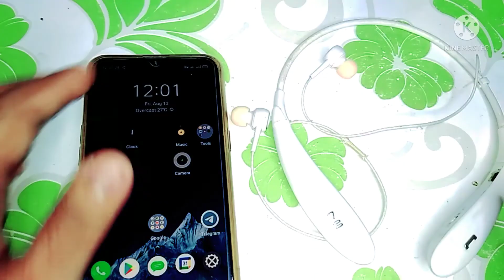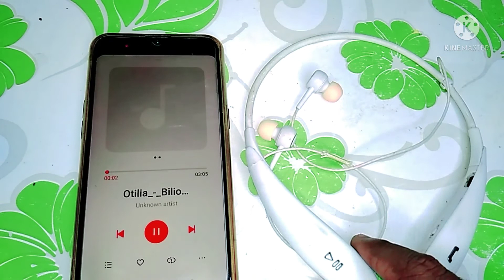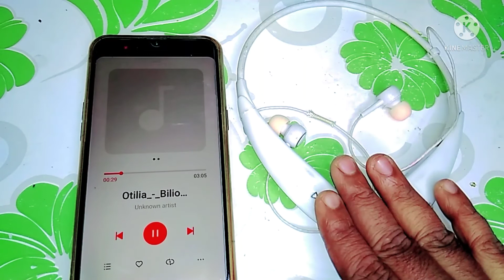How To Repair Bluetooth Earphone Battery | Battery 🔋 Repair Simple तरीका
Bluetooth earphone battery repair
Handyman Tips & Hacks That Work Extremely well
Bluetooth headset battery repair
Bluetooth headphones battery repair hindi
Bluetooth headphone battery service

bluetooth headset battery repair kaise kare
bluetooth headphone battery kaise repair kare
How to repair bluetooth battery
koi bhi bluetooth headset ke battery ko repair kare
3.7 volt battery
battery 🔋 Repair Simple तरीका
how to repair bluetooth battery in hindi
rechargeable polymer lithium battery repair
3.7 volt rechargeable polymer lithium battery repair
polymer lithium battery repair
polymer battery repair
lithium battery repair
3.7 volt rechargeable polymer lithium battery repair in hindi
all bluetooth headphone battery repair
battery recharge
how to recharge battery